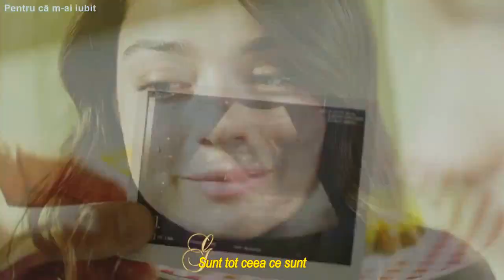Ești unicul, care a văzut prin mine totul